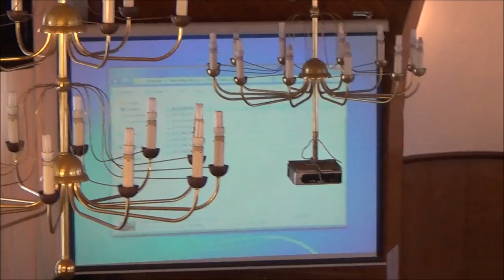Уроците, които научихме от младежите през миналата година 05.01.2014